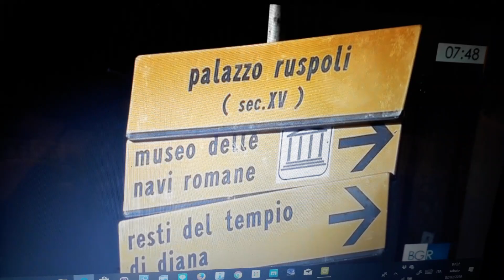Patrimonio di ricchezza culturale di Nepi